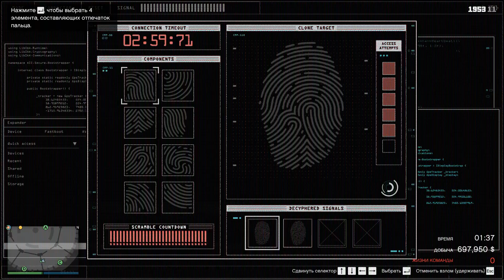Silent and sneaky Casino Heist without killing, wall glitch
Wall breach (glitch) in diamond casino heist, GTA Online. How to do glitch? Jump on the cart, hold down the W+D buttons and move the mouse to the right. Once behind the wall, go to the top of the casino hall and try to jump down into the basement